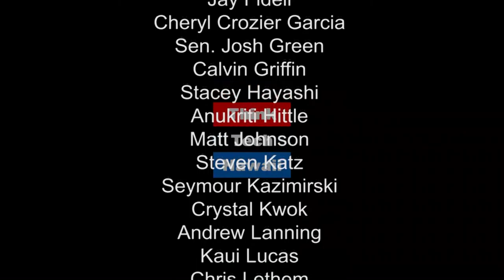The Trump Effect on Energy - How Will the President-Elect Change National Energy Policy?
Lucien Pugliaresi, President, Energy Policy Research Foundation, Inc. (EPRINC) corresponds with Jay Fidell for a discussion about the future of fossil fuels and renewable energy technology under the Trump Administration.